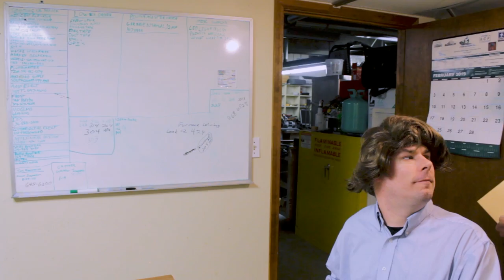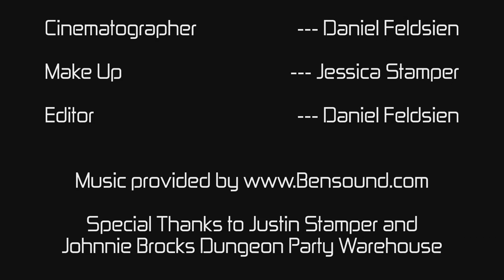George short film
George is called into Human Resources to talk about some surprising aspects of his background.

Starring Stephen Province and Jesse O'Freel
Directed by Jess Stamper
Written by Daniel Feldsien
Produced by Stephen Province

Made in collaboration between  Grain of Salt Media and Bug-Juice Productions. Selected for the St. Louis Science Fiction & Fantasy Short Film Festival and the St. Louis Filmmakers Showcase. Winner of "Most Scientifically Plausible". Made and Premiered n St. Louis MO.